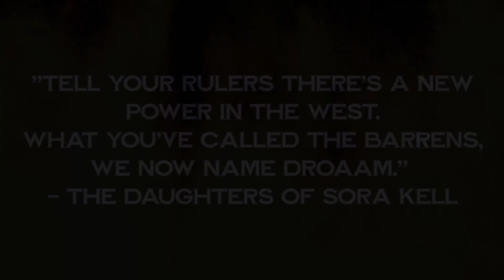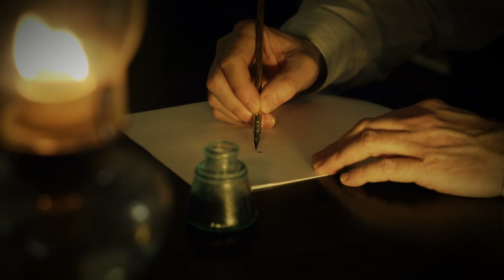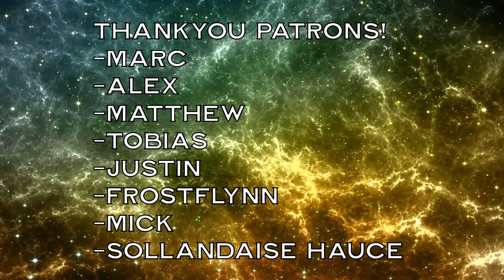Eberron Historian - Droaam Part 1, Rise of the Monstrous Nation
The Eberron Historian series explores Eberron lore in great detail, this episode we take an in-depth look at the past history of the Barrens, and how they became the nation of Droaam.

"Chrinicles of Eberron", and "Exploring Eberron", by Keith Baker, available

"Tales of Pesh" is a trademark.